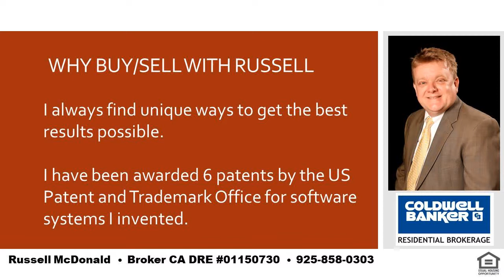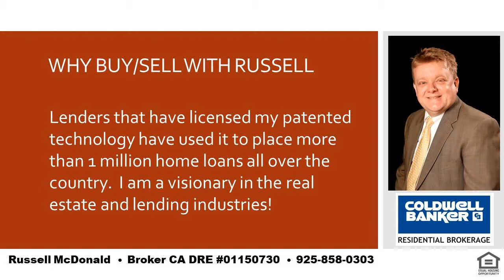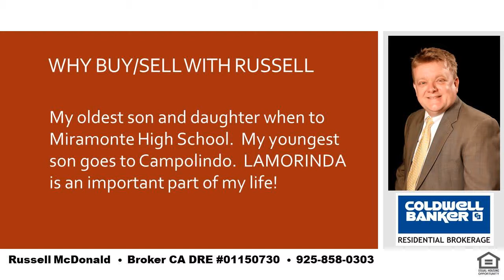Best 5 Bedroom 4 Bath Home Lafayette CA 94549 With Pool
I am a local real estate expert and can take care of all of your real estate needs in Lafayette, Moraga and Orinda.  If you want the best place in the SF Bay Area to raise your kids you cannot go wrong with LAMORINDA.  Tell me about your needs and I can help guide you to the best place to purchase your new home!  I was raised in Orinda and my kids have gone to Orinda and Moraga schools.  Even while still living in Orinda my youngest son chose to go to high school in Moraga for very good reasons and I can help you to determine how to decide whats best for you and your kids.  I am also a real estate financing expert and can explain any of the finer nuances of real estate finance.   Russell McDonald  Broker CA DRE:  01150730  NMLS:  290837  |  Best 5 Bedroom 4 Bath Home Lafayette CA 94549 With Pool